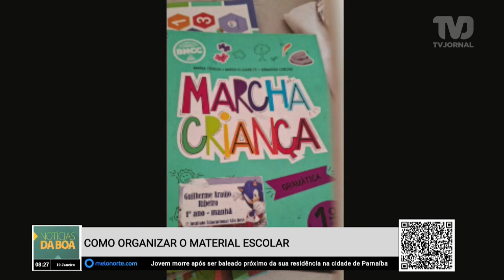Como organizar o material escolar